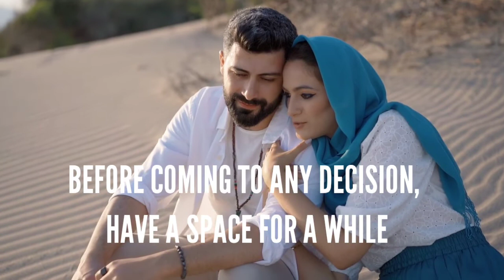How to Avoid Misunderstandings in a Relationships || गलतफहमी से कैसे बचें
How to Avoid Misunderstandings in Relationships

Misunderstandings cause miseries. But you can prevent them. Here’s an in-depth analysis and tips on how to avoid misunderstanding in relationships in life.

गलत कैसे न समझें
ध्यान से सुनो
मत मानो || धारणाएं हमेशा चोट पहुंचाती हैं
उन्हें अपनी बात स्पष्ट करने दें
थोड़ी देर के लिए अपनी भावनाओं पर नियंत्रण रखें
शब्द तलवार की तरह हैं
इतनी तेजी से कार्य न करें कि आपको बाद में पछताना पड़े
शांत रहो